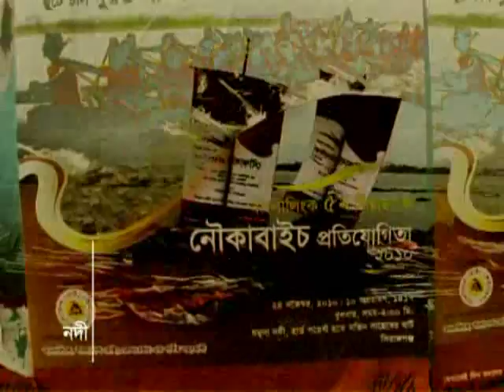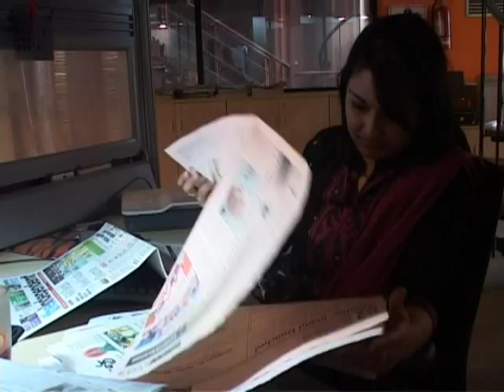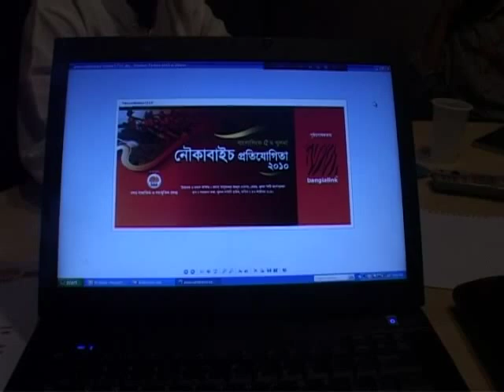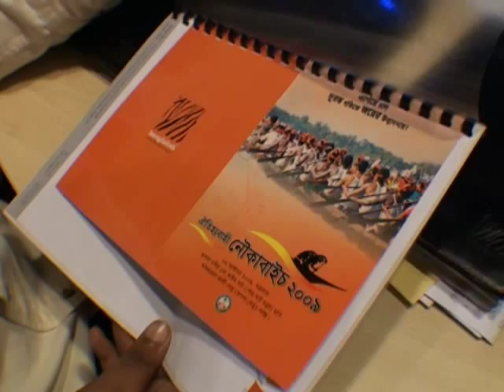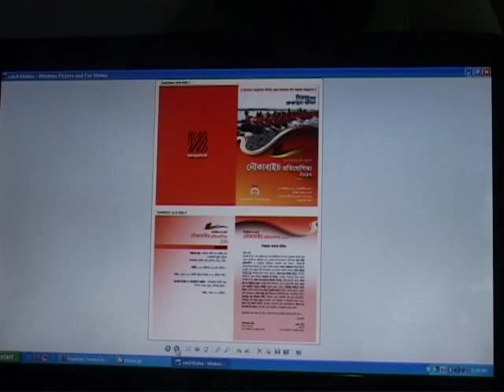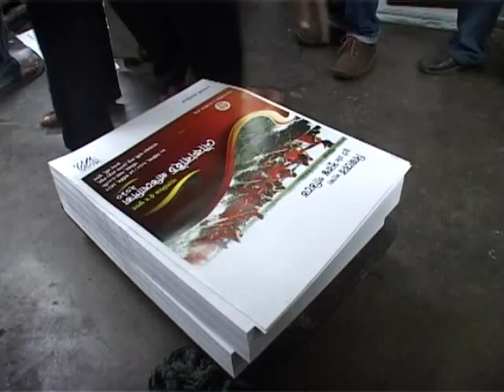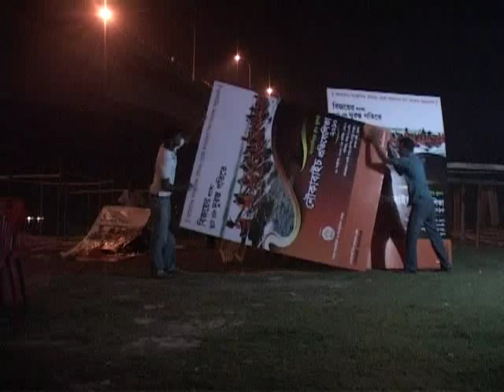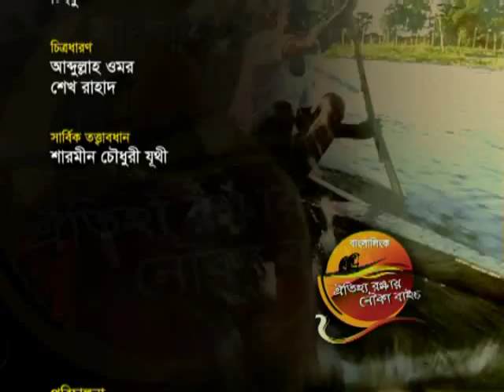Nowka Baich (Boat Race) Khulna. Part 01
Boat Race is called nouka baich in Bangladesh. This race demonstrates the boatmen's technique and prowess in giving their boats the maximum speed. In national boat race the boats have to cover a distance of 650 meter. Each boat can be manned by 7, 25, 50 or 100 persons.
Rivers form an integral part of Bangladesh's history, tradition, literature, culture and sports. Boat race consequently, is an important element of folk culture. Rivercrafts help create ports and markets requiring the services of expert carpenters, who are often found to compete in skills in making boats. Different districts have different types of boat. In DHAKA, GAFFARGAON and MYMENSINGH kosha type of boats are mostly used for racing. These boats are narrow in shape and can be as long as 150 to 200 feet. Their front and back are straight.
These boats are made of timber of local shal, shil, karai and chambul trees. In Dhaka,FARIDPUR, TANGAIL and PABNA districts narrow and long boats are used in racing. Their lengths can be 150 to 200 feet but the backs are about 5 feet above the water and their fronts almost touch the water. Their front and back have many decorative works. These are also made of timber of shal, garjan, shil karai and chambul. In COMILLA,BRAHMANBARIA, AJMIRIGANJ and SYLHET sarengi boats are used for racing. These are about 150 to 200 feet in length and 5 to 6 feet in breadth. Their front and the back are flat like the beak of a duck and remain 2 to 3 feet above the water. In CHITTAGONG,SANDWIP and lower NOAKHALI areas sampan boats are used for racing. These are made like ships. In Dhaka and Faridpur goyna boats are used for racing. These are 100 to 125 feet in length and have a breadth of 8 to 9 feet in the middle. Their front remains 3 feet above the water and the back remains 4 to 5 feet above the water.
During Muslim rule, NAWABs and other rulers used to organise boat race, and according to some sources, they used their naval fleet for this purpose. In the coastal belt of East Bengal it was necessary to maintain naval forces to protect the kingdom or occupy other kingdoms. The BARA-BHUIYANS of Bengal fought against the Mughal on the basis of their naval strength. A Naval force was also used to suppress Magh and Harmad pirates. Their fleet used to have sleek boats known as 'chhip'. The boat-based naval fleets of those days are no longer there but thanks to boat racing, the excitement of their speed is enjoyed even now by the common people of Bangladesh.
In Bangladesh boat races are usually held during the Bengali months of Bhadra andAshwin. While racing, the boatmen sing in chorus to seeking God's blessings. The boats are named attractively, proclaiming their speed or design, for example, the Jharer Pakhi (bird of the storm), Pankhiraj (the king of birds), Saimun, Tufan Mail, Mayur Pankhi, Agradoot, Dipraj and Sonar Tari (golden boat).
Before boarding their boats, boatmen purify themselves and wear uniform vests and tie up scarves of the same colour around their head. Those who row standing take their position at the back. The leader stays in the middle. The drummers and the singers provide beat and tempo to the boatmen.
To encourage boat racing and improve its organisation, the Bangladesh Rowing Federation was formed in 1974. It helped establish a link between traditional boat racing and modern rowing. The federation is a member of several international rowing federations. To encourage this sport, every year a colourful national boat race is organised. In 1990, an international boat race was also organised.